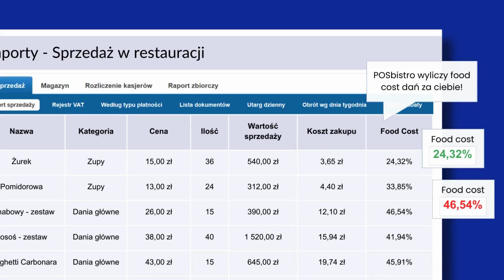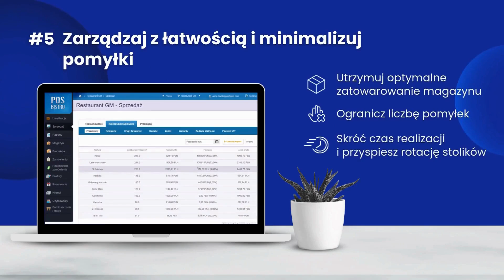Jak redukować straty i optymalizować koszty w gastronomii? 🤔 Z pomocą POSbistro! 💻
System POSbistro to kompleksowe narzędzie, które możesz wykorzystać do zmniejszania strat w swoim biznesie!
Zobacz jak optymalizować koszty za pomocą:
👉 kontrolowania dat ważności do spożycia produktów na magazynie i stanów magazynowych,
👉 automatycznego obliczania food costu dań,
👉 zwiększania zysków poprzez rekomendacje kelnerskie, system promocji i tworzenie zestawów,
👉 kontrolę aktualnej sprzedaży,
👉 kiosków samoobsługowych.

Pobierz bezpłatne demo POSbistro i przetestuj jego możliwości!